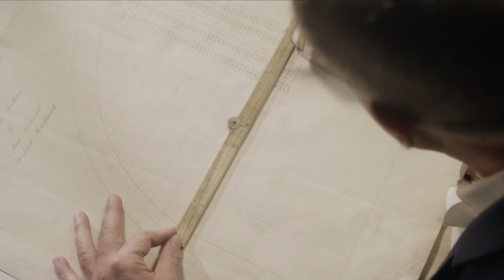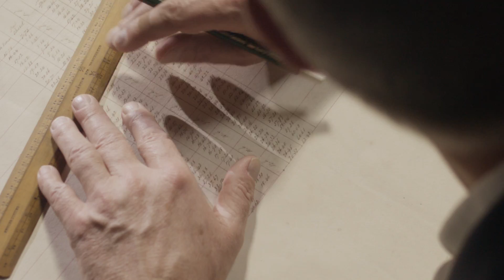Meet the Superheroes film